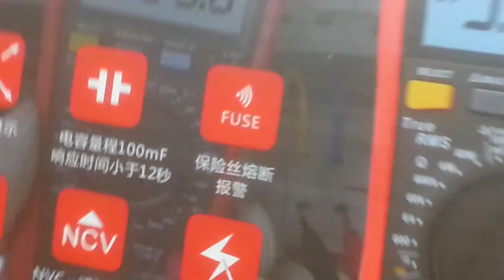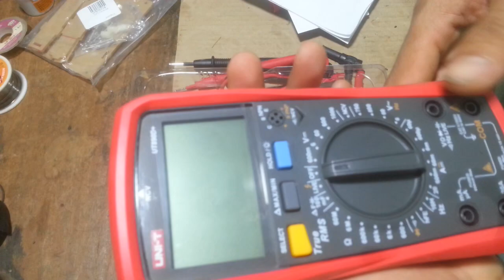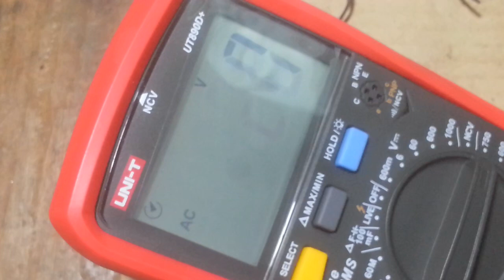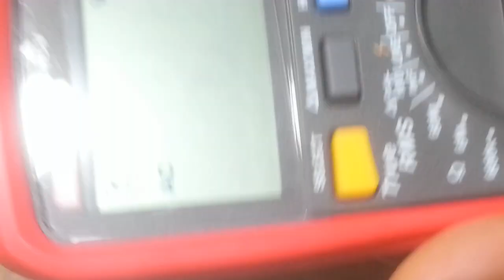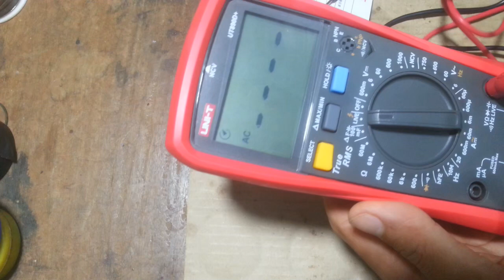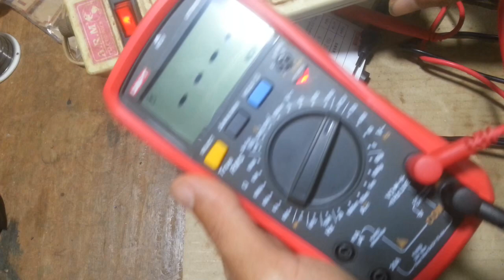UT890D+ unbox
UT890D+unbox, UT890C buyer other that take it ,u can choose it c and d ,

==Hello all friends on the world this channel say about repair and fix other and Diy homemade Life hack=